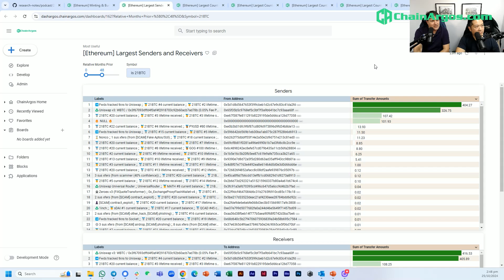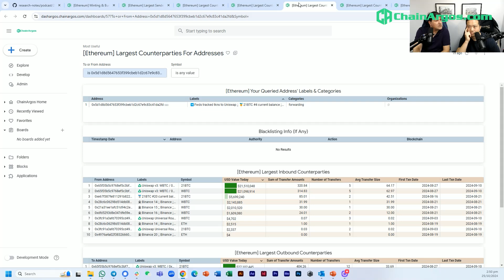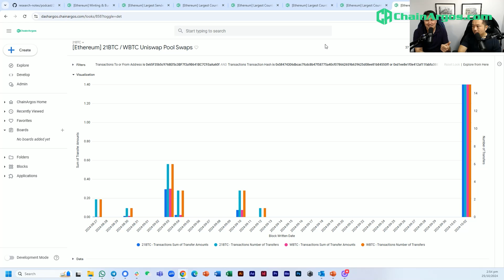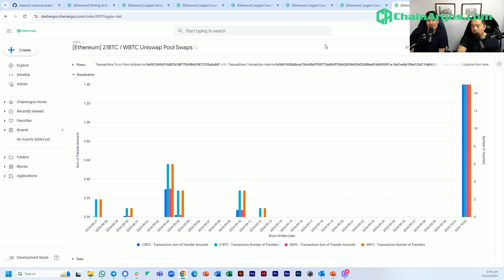South Korea's Stablecoin Rules - Crypto.com v SEC - 21btc and Me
In this episode of "ChatArgos", ChainArgos CEO Jonathan Reiter speaks with our General Counsel Patrick Tan about:

1. South Korea's regulators get serious about stablecoins
2. Crypto.com v SEC looks like Consensys v SEC with one BIG DIFFERENCE
3. 21btc and me - what is the legal standard for market manipulation?

and more...